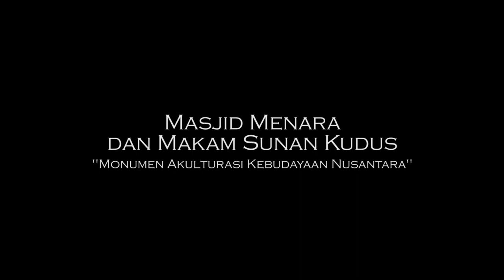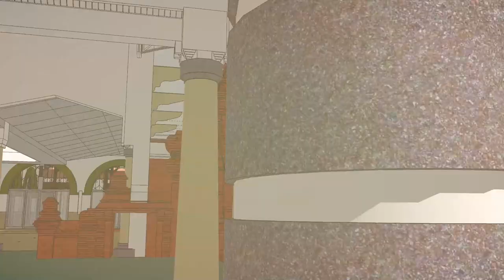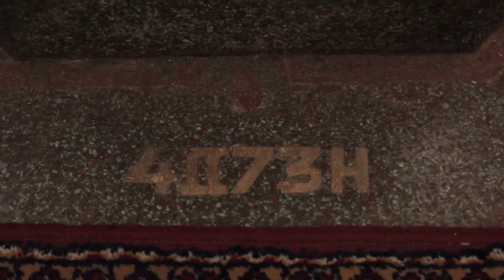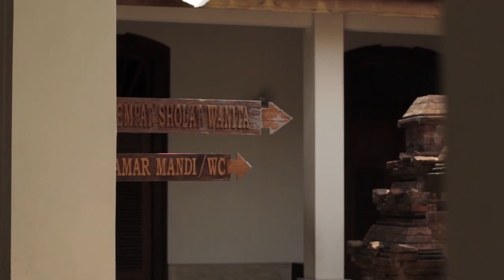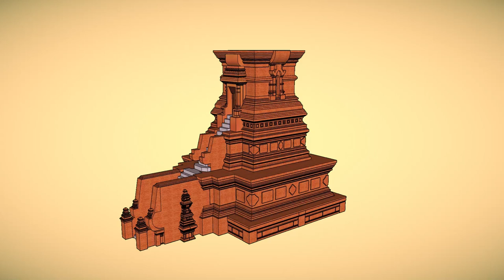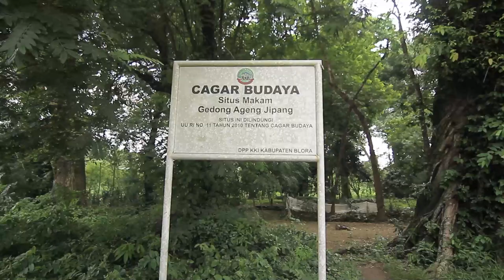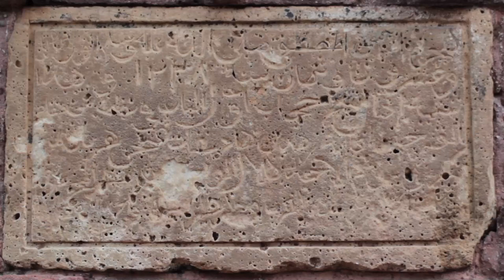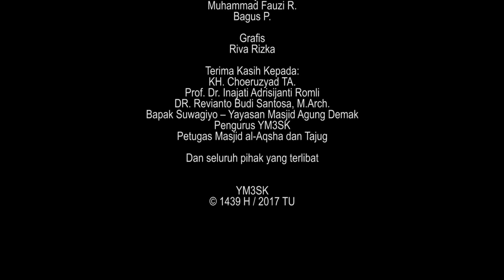DOKUMENTASI LIVE DAN ANIMASI ARSITEKTUR MASJID, MAKAM DAN MAKAM SUNAN KUDUS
Indonesia memiliki riwayat sejarah arsitektur peradaban Islam yang panjang. Temukan ringkasan dinamika peradaban arsitektur Islam di situs budaya Masjid, Menara dan Makam Sunan Kudus.

Dari jejak Islam yang paling awal, hingga perkembangan paling kontemporer dapat disimak di komplek cagar budaya peninggalan Sunan Kudus.

Video ini berisi sejarah pendirian masjid dan Kota Kudus, disertai penjelasan arsitektural, mulai dari teknik, bentuk, dan ornamentasi yang tetap dipertahankan, hingga saat ini. aneka renovasi tidak meninggalkan atau membuang sama sekali keluhuran arsitektural asli pada masa pembangunannya.

0:10:31
Song : Still Reprise
Artist : Hans Zimmer
Album : Black Hawk Down: Complete Score (disc 2)
Writers : Hans Zimmer
UMG; CMRRA, Sony ATV Publishing, LatinAutor, LatinAutor - SonyATV, SOLAR Music Rights Management, and 11 Music Rights Societies

0:24:58
Song : A Prayer For Peace from Munich
Artist : John Williams
Album : Munich
Writers : John Williams
AdRev for a 3rd Party, UMG (on behalf of Universal Pictures Film Music); UMPG Publishing, LatinAutor - SonyATV, LatinAutor - UMPG, Sony ATV Publishing, UMPI, SOLAR Music Rights Management, BMI - Broadcast Music Inc., UBEM, CMRRA, LatinAutor, and 2 Music Rights Societies

0:55:19
Song : Farewell/End Title
Artist : John Barry
Album : Dances With Wolves - Original Motion Picture Soundtrack
Writers : John Barry
SME (on behalf of Epic); UBEM, LatinAutor - SonyATV, BMG Rights Management, LatinAutor, EMI Music Publishing, LatinAutor - PeerMusic, CMRRA, Sony ATV Publishing, UMPI, SOLAR Music Rights Management, and 7 Music Rights Societies

1:09:27
Song : Ashes To Ashes
UMG (on behalf of Decca US (Classics)); Sony ATV Publishing, CMRRA, UBEM, SOLAR Music Rights Management, LatinAutor, LatinAutor - SonyATV, and 11 Music Rights Societies

1:11:49
Song : To The Forest - Apocalypto
Artist : James Horner
Writers : James Horner

UMG; ARESA, BMG Rights Management, LatinAutor, UBEM, LatinAutor - PeerMusic, and 11 Music Rights Societies

1:14:31
Song : The Egg Travels (From "Dinosaur"/Score)
Artist : James Newton Howard

UMG (on behalf of Walt Disney Records); Walt Disney Music Company (Publishing), PEDL, LatinAutor, UMPI, LatinAutor - UMPG, AMRA, LatinAutor - Warner Chappell, and 8 Music Rights Societies